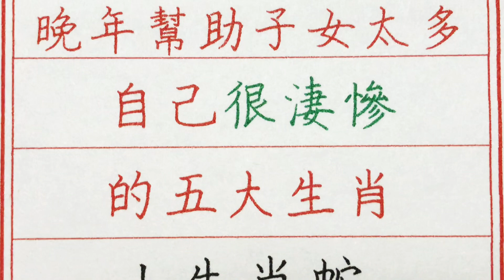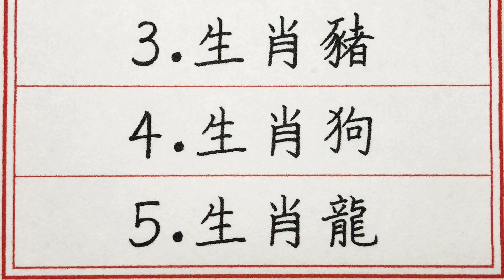老人言：晚年幫助子女太多，自己很淒慘的五大生肖